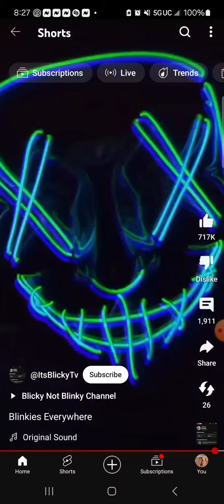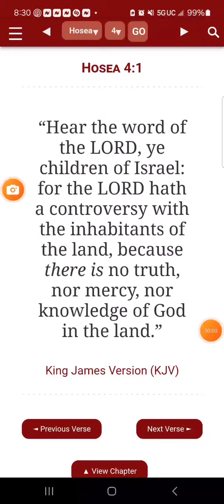2/3rds Wild Jake's will soon take they @zz to war...😐🙁